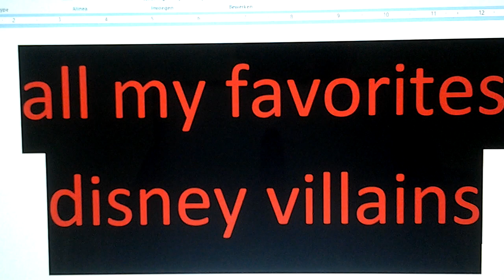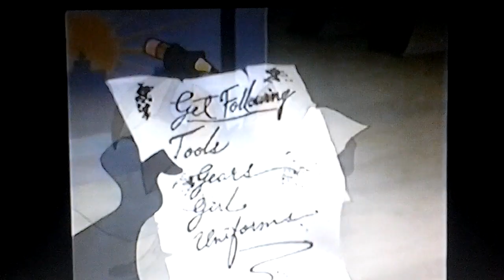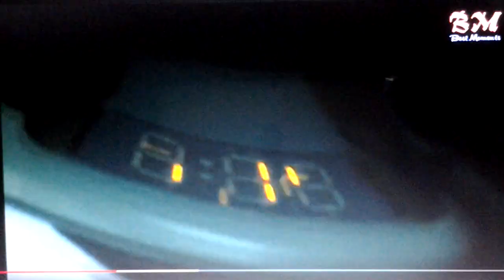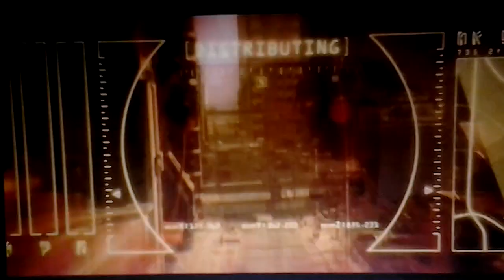My favorites Disney Villains